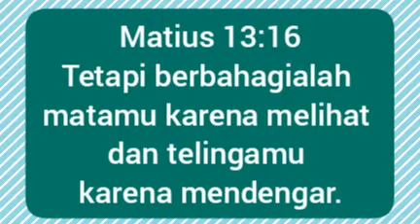SAPAAN FIRMAN ANAK GKI N | 27 JANUARI 2022